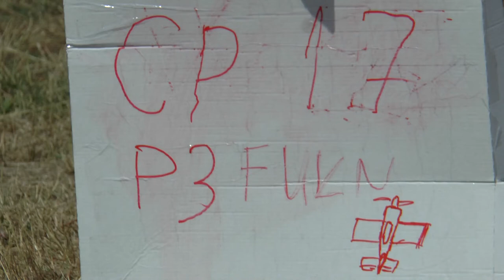P3 FU2 17 Daniel Genevey